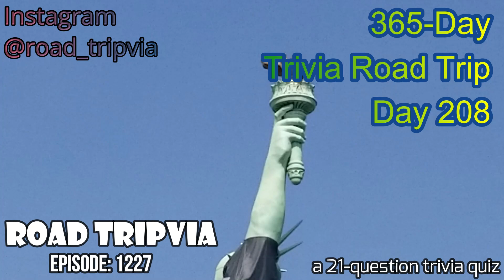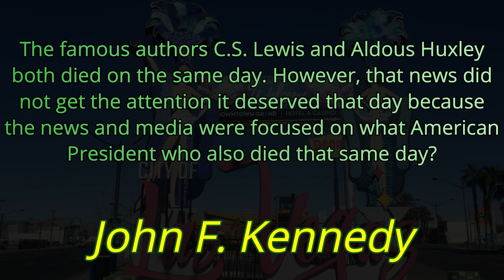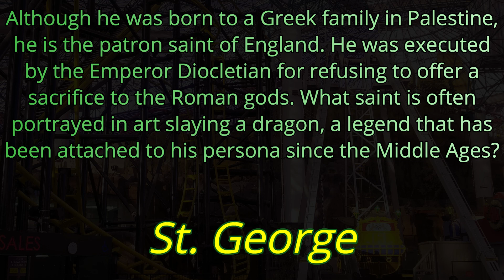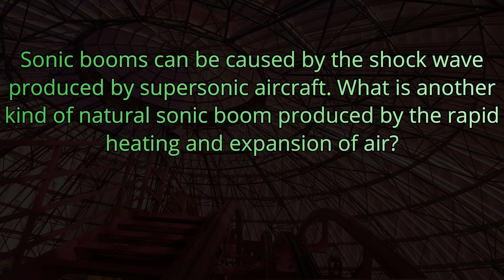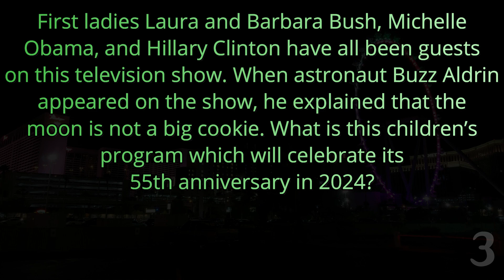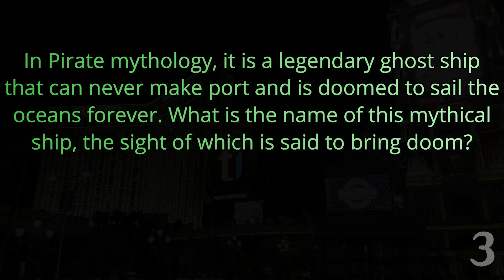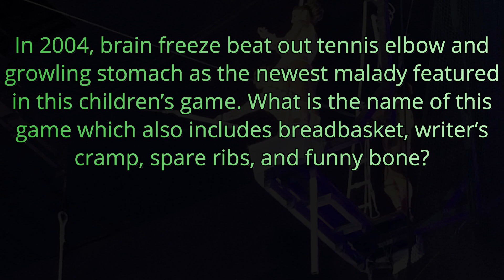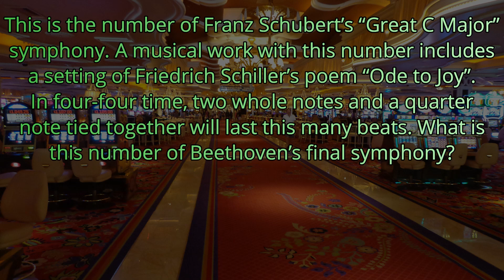DAY 208 - 21 Question Random Knowledge Quiz - 365-Day Trivia Road Trip (ROAD TRIpVIA- Episode 1227)